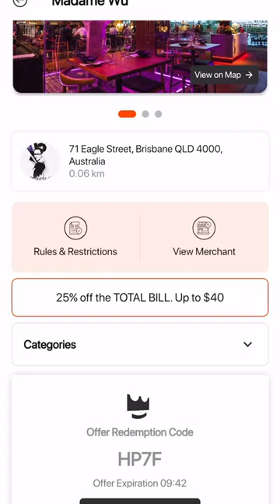Dinner sorted with The Entertainment App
Heading out in Brisbane and want some rad discounts? Check out Madame Wu’s in Brisbane CBD and enjoy their ultra delicious banquet inspired by Modern Asian flavours. This $80 banquet consists of 10 mouth watering dishes that left us feeling fat and happy! 🤤

⭐️ Featured ⭐️
Smoked Ocean Trout
Tang Sui Chicken Ribs
Coral Coast Barra with Cauliflower Puree
Beef Cheek Braised in rock sugar & soy sauce
Zucchini stir fried with garlic and Sesame
Peach Tart with Wattle seed ice cream 🍦

Make sure to use The Entertainment App for a cheeky discount on the meal! We saved  $40 off our bill after flashing the staff our redemption code. All those little savings add up in the long run.